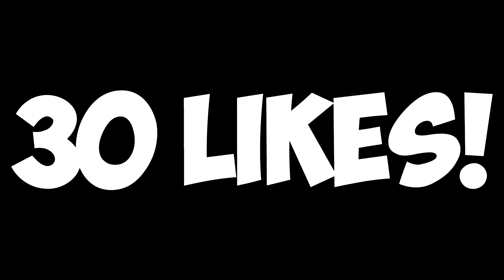BLOOPERS! GTA 5 The Rise Episode 3 Bloopers - GTA 5 Skit (GTA 5 ROLEPLAY)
BLOOPERS! GTA 5 The Rise Episode 3 Bloopers - GTA 5 Skit - GTA 5 - ROLEPLAY! As you can see, a lot of funny and annoying stuff happens to me behind the scenes.

▶ Let's try to reach 30 LIKES for this video and make sure to turn on channel notifications!

▶ All of my audio is recorded with the Audio Technica AT2035 Professional Condenser Microphone

▶ I suggest watching my videos with headphones for the best quality!

▶ shouting out your YT channel, don't even try; it'll either be in my spam comments, or I will delete it ASAP!

▶If you post a comment asking to be in the roleplay, don't even try; it'll be ignored or deleted ASAP!

▶About
The streets of Los Santos are a dangerous place for most, but for some its a playground. As gangs fight for control, and the law gets corrupted, Los Santos starts to slowly fall apart. A man named Nate Walker (Caution Zero) is trying to make it big in the ruthless city of Los Santos. Along the way his friend Aaron Bianchi is trying to make it big with him (Stone Cold). They can trust nobody, but they will do anything that stands in their way to rise to the top...

▶Actor's
Nate Walker - Caution Zero
Aaron Bianchi - Stone Cold
Scar - LeinadPlays
Bodyguard - CAUTION OPTIC

Please do drop a like, as it takes me a long time to produce these videos and if you're new, subscribe to stay updated on all new episodes of this series. And while you're at it, if you feel you want to share your thoughts and opinions on this episode, than be sure to say so in the comments down below.

Video Owned and Uploaded by Caution Zero